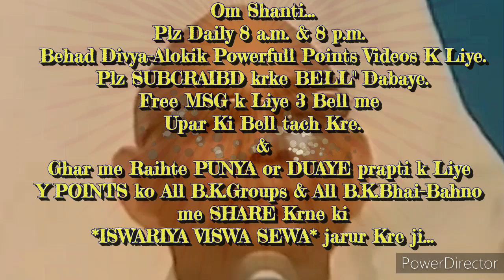घर-बार में रहते हुए भी "महान आत्मा मास्टर भाग्यविधाता बनने की" 🇲🇰ईश्वरीय🇲🇰 बेहद सहजविधि और अभ्यास...